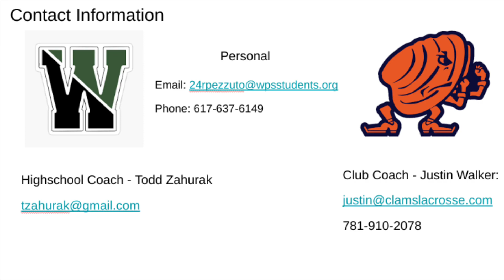Ryan Pezzuto 2023 Summer Highlights